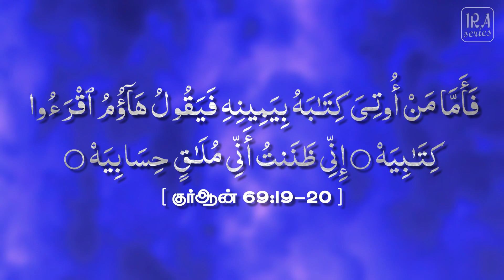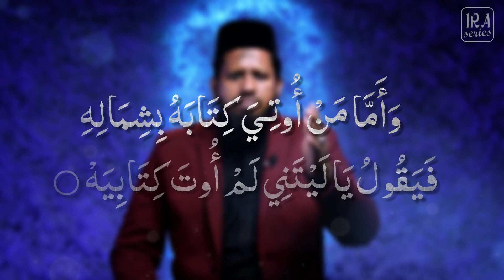Ep.19: பட்டோலை | Book of Deeds | மறுமை நாள் | IRA Ramadan Series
Unveiling the Record of Deeds: The Angels' Testimony on Judgment Day | Ramadan Series 2024 - Episode 19

Prepare to witness the unveiling of the sacred record of deeds, meticulously maintained by the noble recording angels, in the nineteenth episode of our Ramadan Series. Narrated by the esteemed Moulavi O. K. Ahamed Mohideen Samadani, this episode sheds light on the profound significance of the Book of Deeds and its pivotal role on the Day of Judgment.

📜 In this enlightening installment, Moulavi Samadani delves into the purpose and significance of the record of deeds, known as the Kiramun Katibeen, meticulously maintained by the angels. Join us as we explore the role of this divine testimony in bearing witness to the actions and intentions of every soul, ensuring absolute justice and accountability on the Day of Judgment.

🔍 Tune in to gain a deeper understanding of the implications of the book of deeds in shaping one's eternal fate, and discover the importance of leading a life of righteousness and integrity in accordance with Islamic teachings. Let us reflect on the teachings shared in this episode and strive to ensure that our own records of deeds reflect a life well-lived in service to Allah.

🌟 Don't miss this opportunity to expand your knowledge and connect with the timeless wisdom of Islam.

May this Ramadan be a time of reflection, growth, and spiritual awakening. Ramadan Kareem! 🌙🌟

Note: The visuals depicting the afterlife in this video are conceptual interpretations within the context of Islamic teachings.